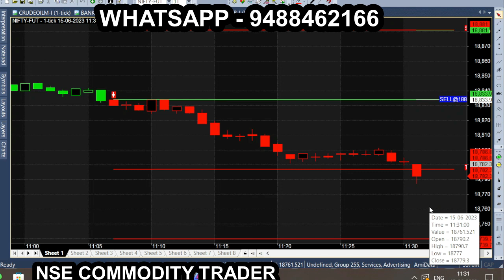Options trading for beginners in india | how to buy nifty options in broking | buy call option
Option Buying எப்படி செய்வது | options trading for beginners | option trading in zerodha kite

options trading for beginners | option trading in zerodha kite | how to sell call options in zerodha | how to sell banknifty in zerodha